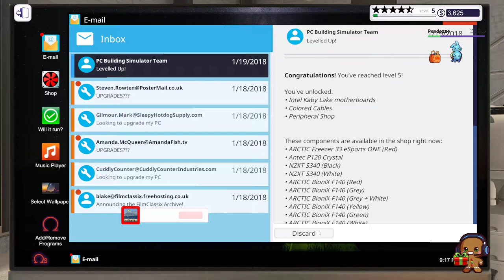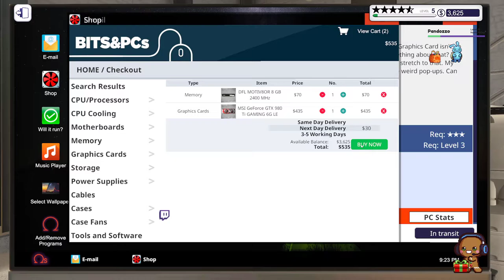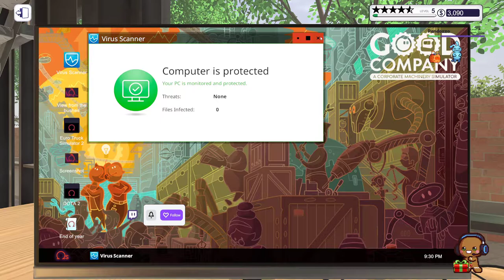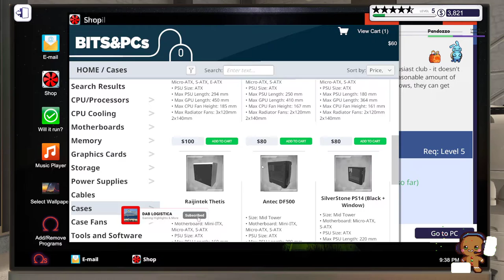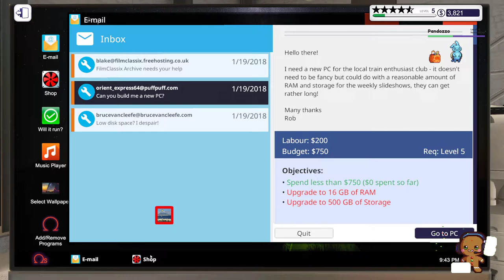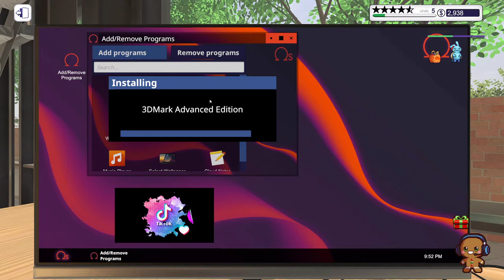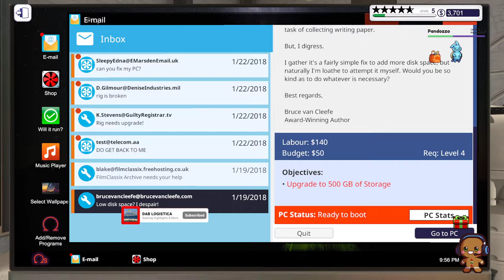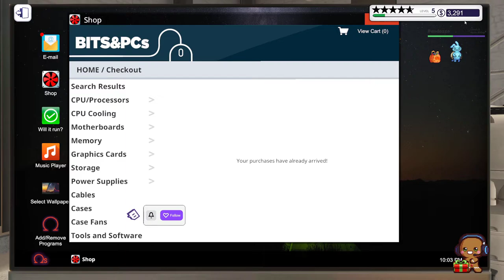🖥️ Zio Dab informatica🖥️ Ep.5 PASTA AL DENTE SULLA CPU🤣🤣 PC BUILDING SIMULATOR